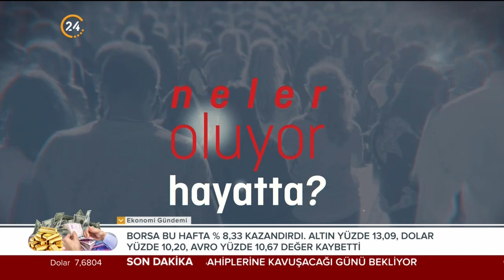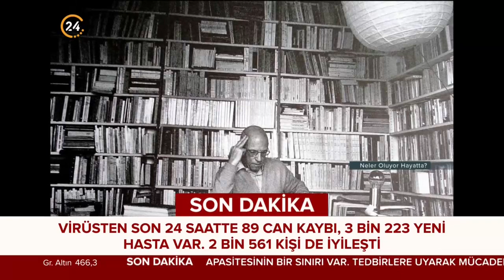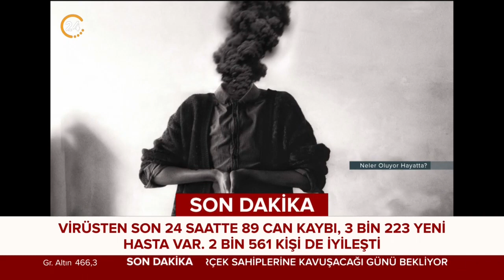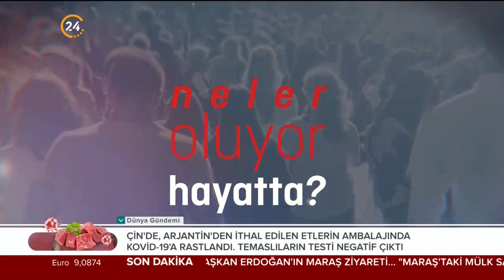Billur Aktürk ile Neler Oluyor Hayatta? | Delilik - 15 11 2020